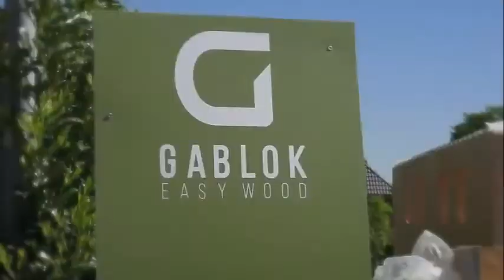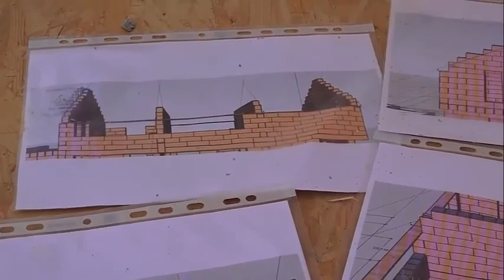Incredible Fastest Wooden House Construction | Faster And Cheaper Construction Solutions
Hi! Everyone. This Channel Sharing About:
* Military Weapons and Training
*Amazing Skills at Work and Talent Peoples
*Modern Machines in The World, Production Line, Technology CNC Machines, Technology Solutions, Manufacturing Process Motor Machinery, Metal.